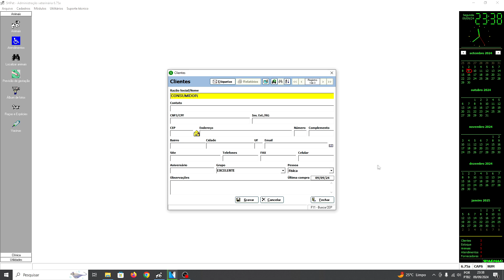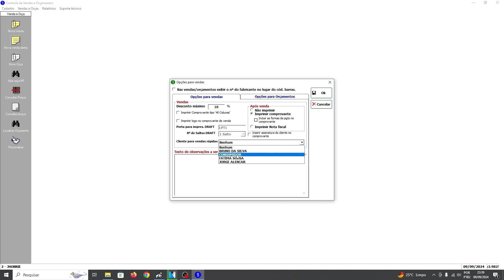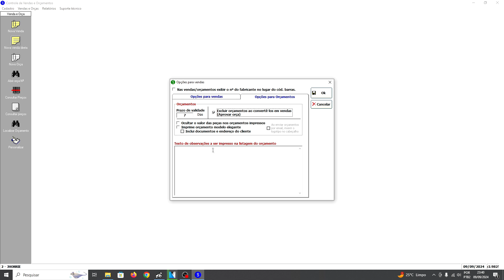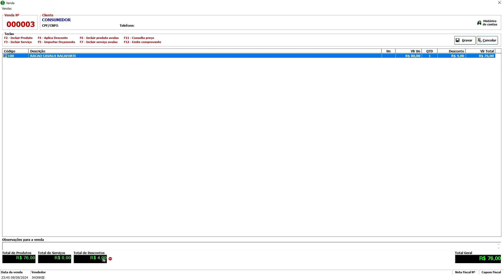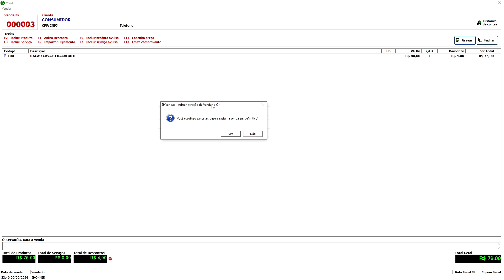SH Pet Aula 11 Cadastrar consumidor para vendas rápidas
Neste vídeo da série sobre o sistema SH Pet, ensino como configurar a venda rápida, cadastrando o cliente balcão (consumidor) e ajustando a porcentagem de desconto. Aprenda a otimizar o processo de vendas, tornando-o mais ágil e eficiente para petshops e clínicas veterinárias. Este tutorial faz parte da série que explora todas as funcionalidades do SH Pet.